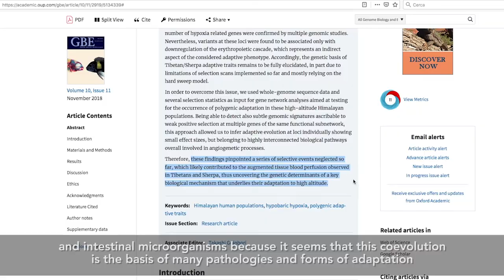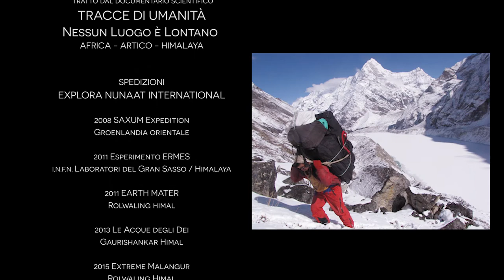Trailer Documentario TRACCE DI UMANITA' Nessun Luogo è Lontano | EXPLORA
"TRACCE DI UMANITA' - Nessun Luogo è Lontano"
è un documentario scientifico con un approccio esplorativo ed emozionale che racconta, testimonia e documenta la Vita e l'evoluzione dei Popoli nelle Terre estreme. Con il desiderio di Conoscenza e Comprensione, l'Explora Nunaat International si è recata sin dagli anni '90 in ambienti estremi come nei deserti dell'Africa, continuando le sue spedizioni con finalità di ricerca scientifica sia in Artico (Groenlandia orientale) che in Himalaya fino ad oggi, per lo studio della Terra e delle Popolazioni che vi abitano.

Le spedizioni tenute dall'EXPLORA che sono narrate nel documentario con una rielaborazione storica, antropologica e scientifica sono:

2008 SAXUM Expedition in Groenlandia orientale

2011 Esperimento ERMES con I.N.F.N. Laboratori del Gran Sasso e in Himalaya

2011 EARTH MATER nella Rolwaling Himal
con il campionamento dei popoli Sherpha

2013 Le Acque degli Dei in Gaurishankar Himal
con il completamento della costruzione di un acquedotto

2015 Extreme Malangur Expedition nella Rolwaling Himal
alla ricerca della Grande Scimmia, lo Yeti.
il grande aiuto umanitario da parte dell'Explora per la ricostruzione del tempio di Beding distrutto dal terremoto

2017 JOBO GARU nella valle della Rolwaling Himal
con la realizzazione della 1° via Ferrata in Himalaya

2019 The SKY's Way to Sagarmatha / Everest in Himalaya
con la realizzazione del 2° tratto di via Ferrata che conduce al rifugio più alto d'Himalaya, oggetto non solo di riparo per portatori e alpinisti, ma di grande interesse per la ricerca scientifica.

Maggior info sulle Spedizioni e sulle azioni umanitarie, scientifiche ed esplorative, potete visitare il sito

Sono intervenuti nel trailer:

DAVIDE PELUZZI
Esploratore, Presidente EXPLORA NUNAAT International

Prof. DAVIDE PETTENER
Direttore del Sipartimento di Scienze Biologiche e Ambientali (BiGeA) dell'ALMA MATER Studiorum dell'Università di Bologna

Prof.ssa DONATA LUISELLI
Direttore del Laboratorio del DNA Antico, Dipartimento di Beni Culturali (Campus di Ravenna), già Direttore del Laboratorio di ANTROPOLOGIA MOLECOLARE (BiGeA) dell'Università ALMA MATER Studiorum di Bologna

Prof. MARCO SAZZINI
Antropologo Molecolare del Laboratorio di Antropologia Molecolare del Centro di Biologia Genomica del Dipartimento BiGeA, ALMA MATER Studiorum dell'Università di Bologna

Si ringraziano tutti i componenti del TEAM EXPLORA e le Università che hanno contribuito alla ricerca per un mondo migliore:
- Università di Bologna ALMA MATER
- Università Gabriele D'Annunzio di Pescara-Chieti
- Università de L'Aquila
- Università di Bari Aldo Moro

Il documentario è di prossima uscita.

Palazzo MICHETTI
via G. D'Annunzio n. 24 - Pescara